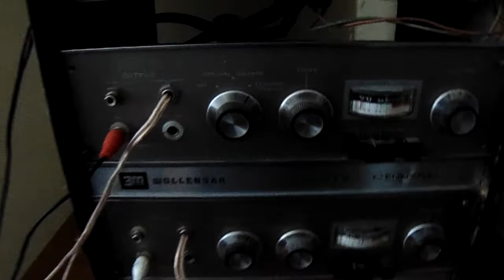Single Ended amp 3M 5.1/2 watt tube amp into Klipschorns with Electro-Voice drivers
The Klipsch corner horn speaker is a highly efficient speaker cabinet.  One has an Electrovoice 12B and the other the 15B RSO woofers, and Cerwin Vega phenolic tweeters with 11.5mfd crossovers. The one speaker, that has not fancy wood trim, is stamped inside Klipsch short horn, the other has no markings, other than you can see it is a Klipsch licensed or made corner horn  (shaped almost like a baseball base, with slot down the back.)  The amp is a 7591 single-ended Wollensak 3M tube amp producing about five and a half watts a channel. These amps drive the horns nicely.